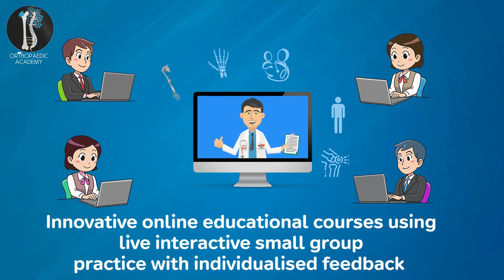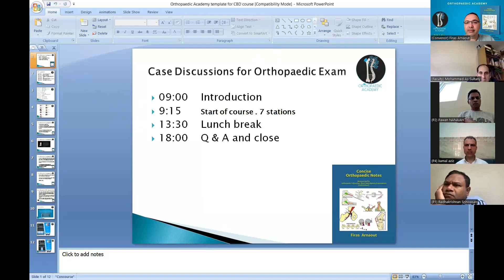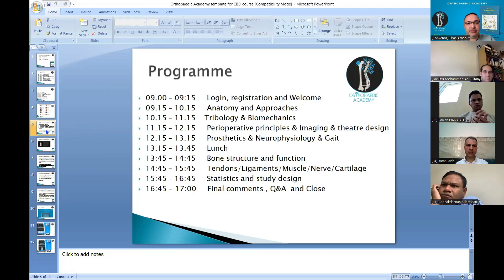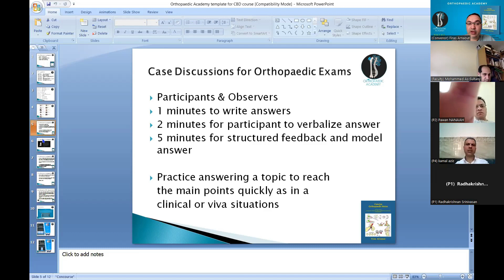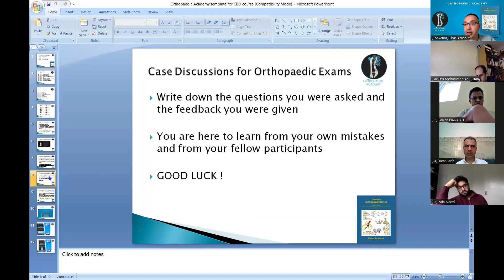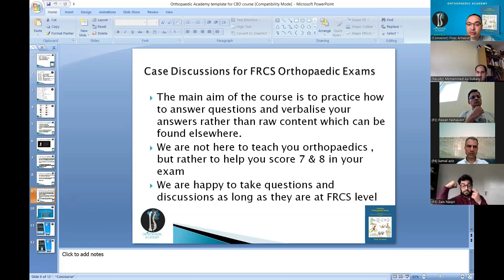Case Discussions for Orthopaedic FRCS Exam - Online and Interactive FRCS Course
The discussion is for Orthopaedic FRCS Exam preparation
- The aim is to help participants improve their score and pass the exam with ease
- The discussion will focus on exam-level topics and not rare issues or conditions
- Participants will receive feedback on their answers, style, and content, with advice on buzzwords to use to score higher
- Participants are encouraged to practice and improve their performance throughout the course.